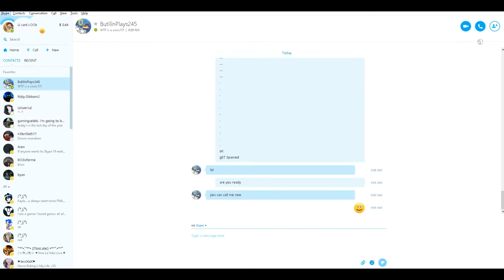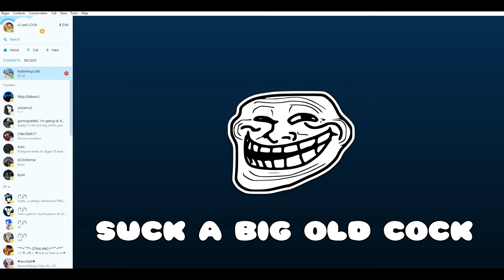Skype Trolling! Butilin!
Was up guys its me SPACEDUDE here and we are playing Skype!
With Butilin .. In a way Of the trolls. Butilin,what,suck a cock!
Basically i troll People.